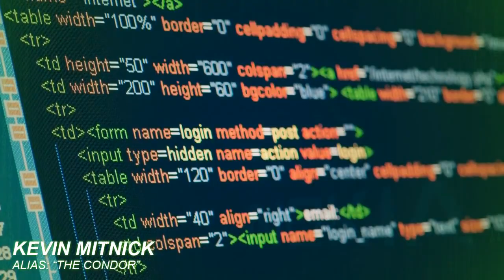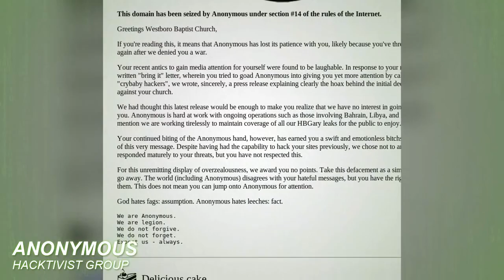Top 5 Hackers